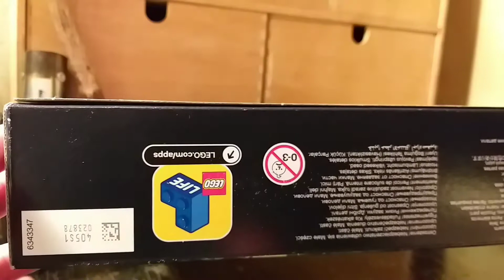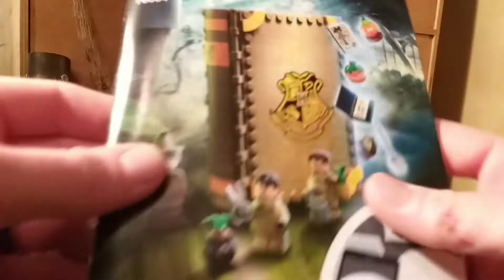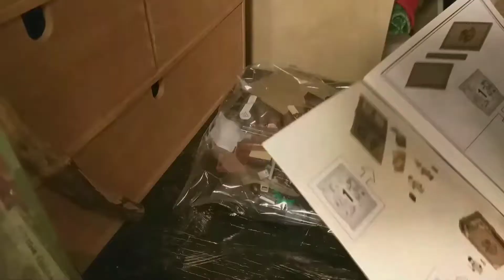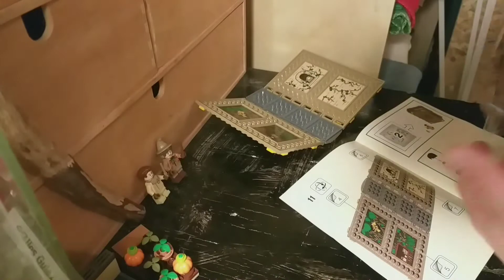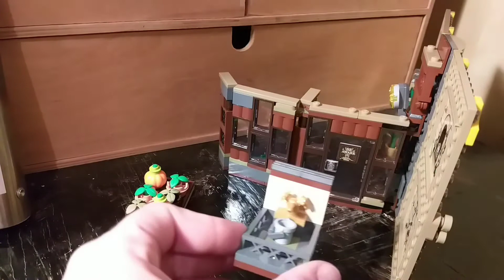Tommi's Unboxing - Lego Harry Potter Huffelpuff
Lego hat tolle Bücher für Harry Potter herausgebracht die wenig Platz verbrauchen und trotzdem viel Spielspaß bieten. Alles ist zusammenklappbar.
Am Ende wartet ein kleiner Kurzfilm.